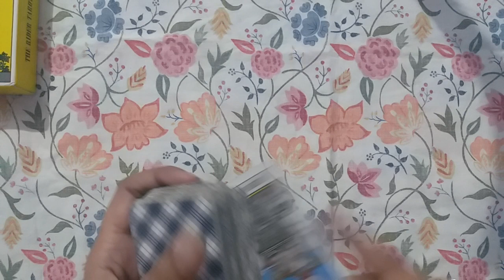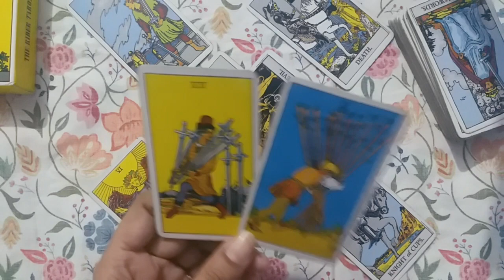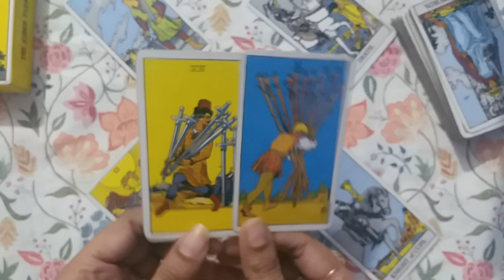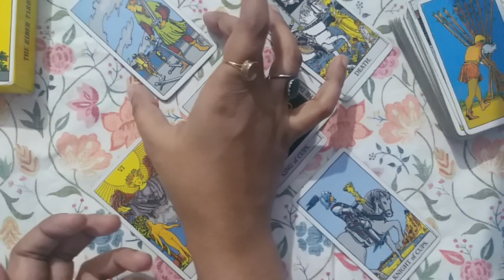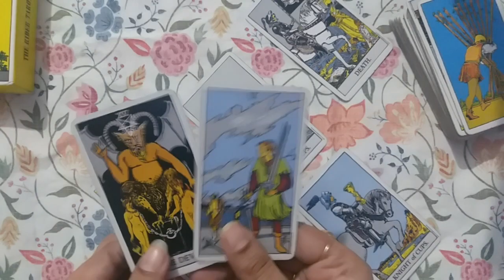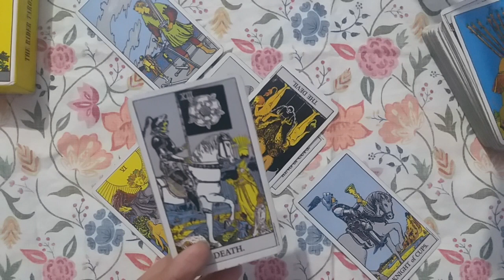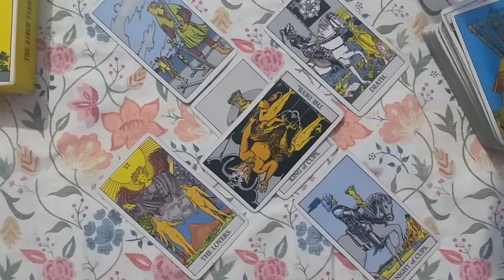♣♐SAGITTARIUS ❤LOVE | AP K PARTNER KI CURRENT FEELINGS | JANUARY 2022 URDU/HINDI TAROT READING